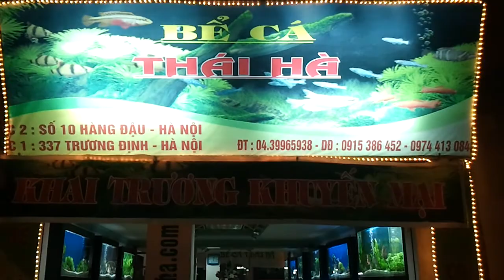Bể cá Thái Hà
Bể cá Thái Hà 718 Đường Láng, HN